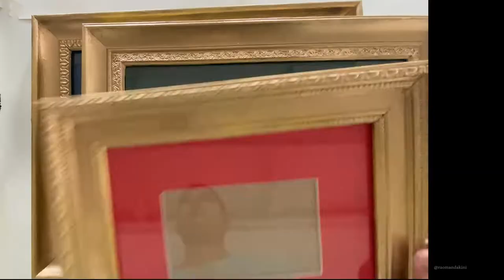Refurbishing Frames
Hey all :)
Hope you are well and staying safe, its been a while and there's a lot to share and show about my current work to you.
I finally have my own little studio space where I work with my new Manager/Assistant/EverythingisPossible person. The studio space is still in a WIP state, so I guess you will see some more about it often.

This is the Gallery wall for which I have refurbished some ok looking picture frames for my artworks.
Take a cup of coffee/tea, relax and enjoy the video.

 + ES_Yellow Hills - Daniel Kaede